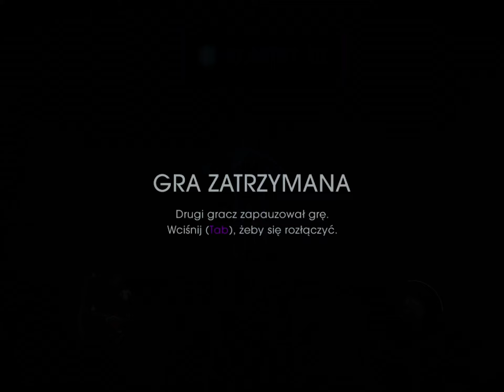Saints Row IV odc.2 Tempo, Tempo, Tempo. Czyli zbieramy klastry i dżampujemy.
Drugi odcinek świętego rządu. Bawcie się dobrze. Postacie do pobrania pod adresem w wyszukiwarce wpisujecie KSM postacie nazwane są naszymi imionami.